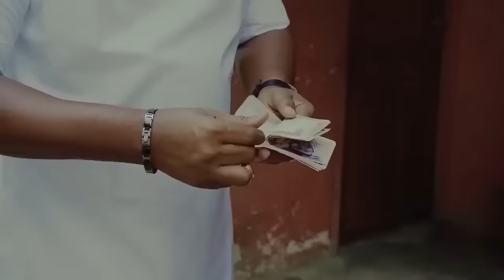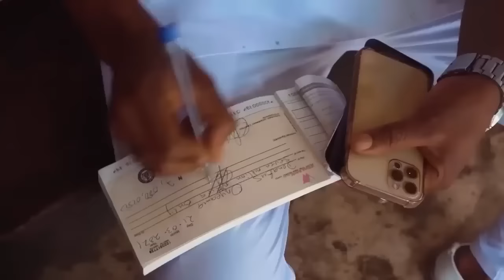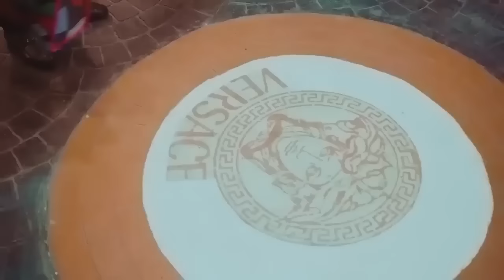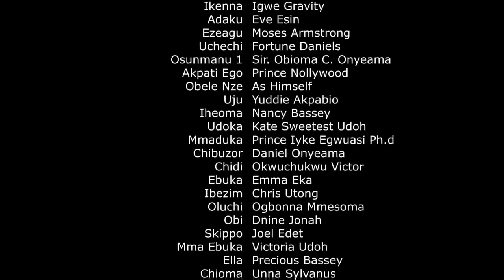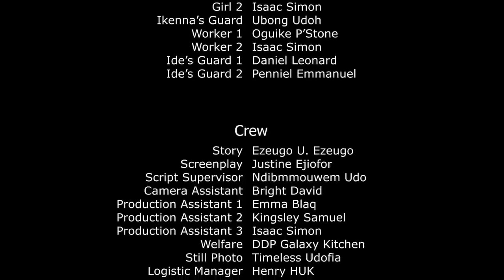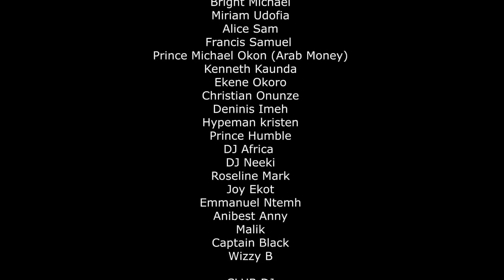KING OF THE STREET | Latest Nollywood Movie 2024 | Zubby Michael Movies, Jagaban Selina Tested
Nollywood and Ghana movies. Watch latest Movies on DDP Galaxy TV.
king o the street nigerian movie, money man, zubby michael, eve esin movies 2024, harry b movies, Jagaban Selina Tested, SAFRIFICE MY MADNES,  eve esin movies 2024, zubby michael and kanayo o kanayo movies

Watch Quality Nigerian movies on YouTube, Nigerian action movies, Nigerian drama and Ghana Movies, Watch your favourite Nollywood actors Zubby Michael, Browny Igboegwu,  tonto Dikeh, destiny etiko, harry B, shegun Arinze, Zark Orji, Kanayo O. Kanayo, yul edochie, pet edochie, lucy donalds, Eve esin, shan george, jackie apiah, moses armstrong, sharon ifedi, Segun Arinze, Ruth Eze stephen odimgbe, queen okoye, all action, horror, Romance, and epic movies on best Youtube Channel DDP Galaxy TV.

DDP Galaxy Tv is always at your door with the best entertainment on YouTube channel, Movies, Music, reality shows, festival, all day, all year.

African culture will not be undermined, feel Africa regardless where you are, home or diaspora. we are passionate to give the best.

MONEY MAN is best Nigerian movie 2021
Directed by Ezeugo U. Ezeugo
Produced by: Sir. Obioma Onyeama
Company: DDP Galaxy Entertainment

CAST:
ZUBBY MICHAEL
BROWNY IGBOEGWU
HARRY B ANYANWU
EVE ESIN
SHAN GEORGE
MOSES ARMSTRONG
IGWE GRAVITY